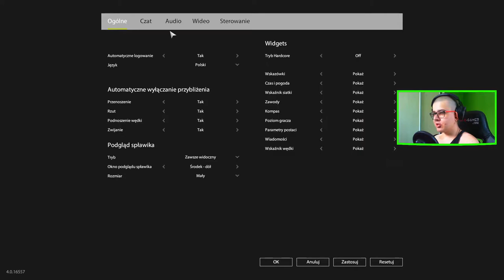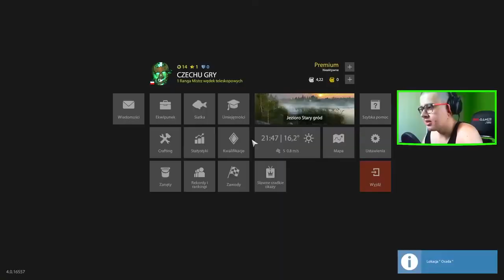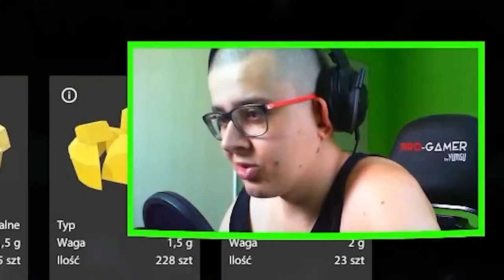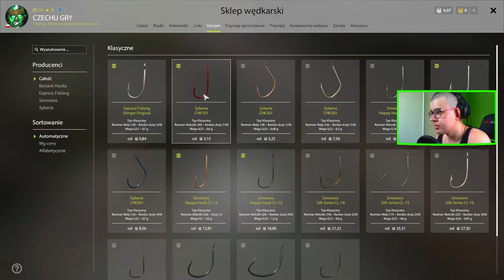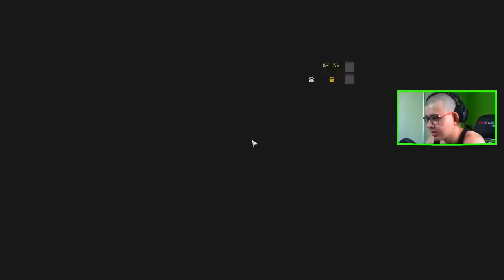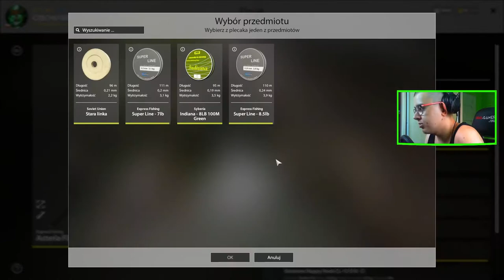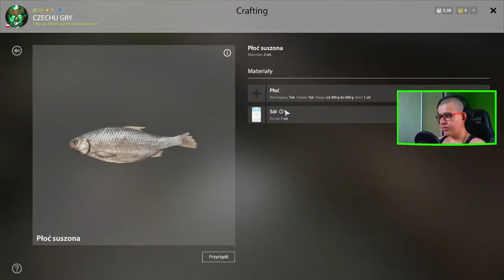ⁿᶦᵉ PORADNIK - RUSSIAN FISHING SYMULATOR 4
TWÓJ STARY POMÓGŁ JAKO MODEL NA MINIATURCE